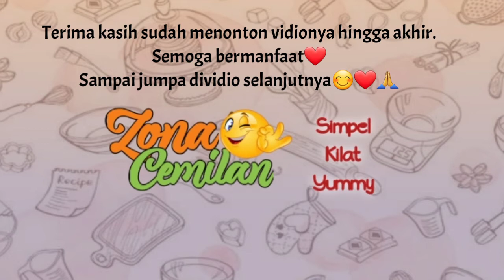RESEP KUEKU LENTUR DAN LEMBUT || KUE THOK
Assalamualaikum...
Hai teman2 makasih ya udah klik vidio ini..
Kali ini saya akan membuat kueku/ kue tok yang lembut dan lentur.
cara buatnya juga simpel.
yukk bikin jadi g perlu jajan lagi🥰

RESEP KUEKU/ KUE TOK
*Bahan isian
150gram kacang hijau kupas (rendam 2 jam)
5 sdm gula pasir
½ sdt garam
100ml santan (65ml santan instan+air)
*Bahan kulit
250gram tepung ketan
100gram kentang kukus,haluskan
50gram gula halus
½sdt garam
200ml santan (65ml santan instan+air) tuang bertahap
1 resep jadi 23buah
***Cara buatnya sangat mudah. Silakan simak vidionya sampai selesai. Selamat mencoba❤

***jika ada yang belum paham silahkan tinggalkan pertanyaan dikolom komentar. Insyaallah akan segera aku jawab.